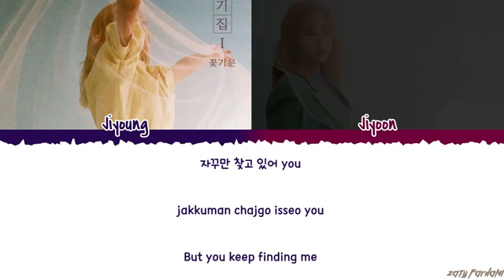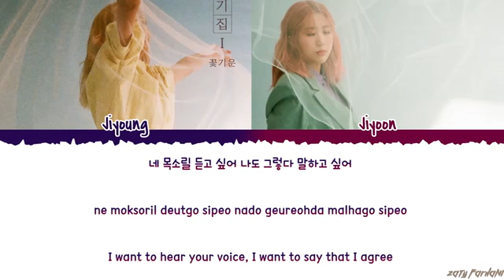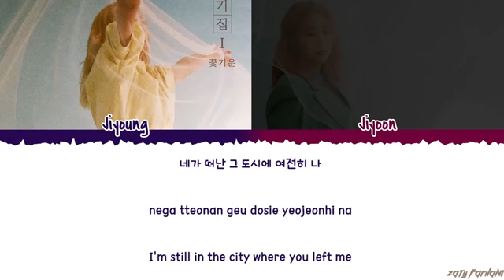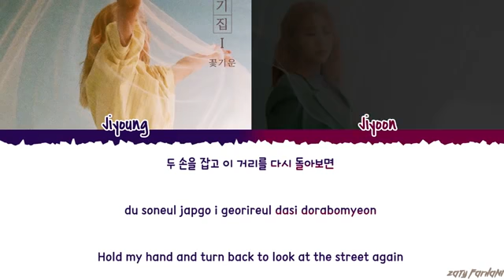BOL4 (볼빨간사춘기) - 'SEATTLE ALONE' Lyrics [Color Coded_Han_Rom_Eng]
ALL RIGHTS ADMINISTERED by Shofar Music Entertainment